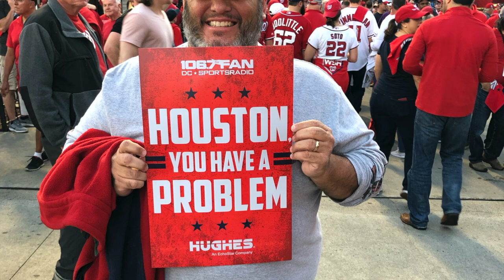DC WORLD SERIES 2019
Trip To Game 3 World Series 2019.
Awesome trip to game 3 of the 2019 World Series. It is a definite must do.